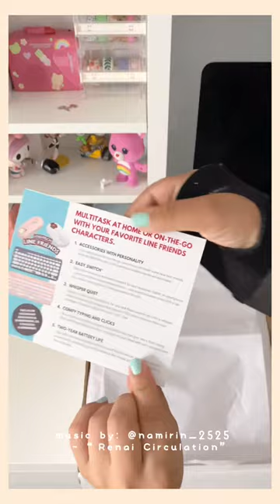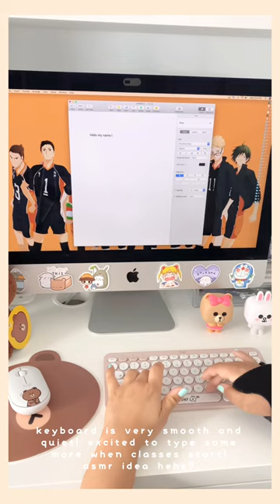Logitech & Line Friends Collection 🐻🪴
So excited to share with you guys the new @logitech & @linefriends_us collaboration! The collection consists of a CONY and BROWN mouse & keyboard combo! I got the CONY K380 Bluetooth keyboard and the BROWN Pebble mouse; I am loving them so far. They are so cute and amazing quality! P.S. check my IGTV for an unboxing and brief review! 👀

I got you guys a special $10 off code for the mouse & keyboard combo, link is in my below, check it out! So excited to see your new desk setup!

Thank you Logitech for brightening up my desk setup!